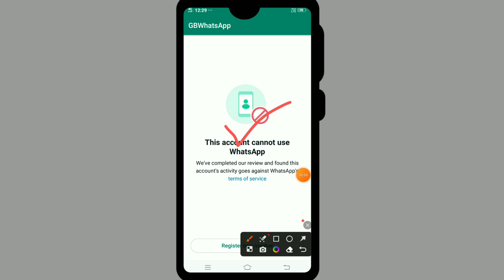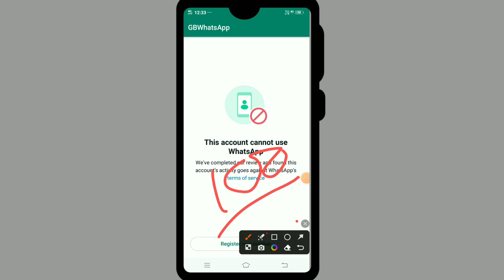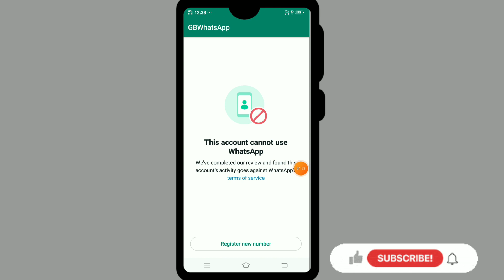This account cannot use whatsapp problem | This account cannot use whatsapp kaise thik kare 2024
☑Your queries-

1]  This account cannot use whatsapp problem
2] This account cannot use whatsapp kaise thik kare
3] This account cannot use whatsapp problem solve
4] whatsapp banned problem solved 2024
5] This account is not allowed to use whatsapp due to spam
6] This account cannot use whatsapp problem solution
7] This account cannot use whatsapp hindi
8] This account cannot use whatsapp tamil